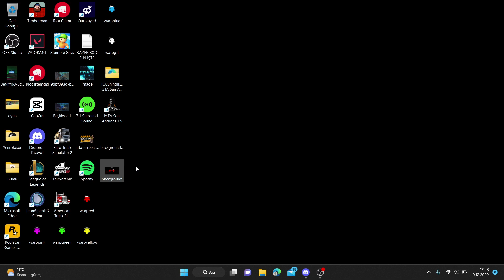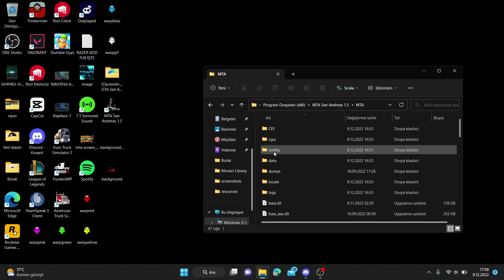[MTA:SA] ARAYÜZ NASIL DEĞİŞTİRİLİR ? 2 DAKİKADA !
Merhaba arkadaşlar.Ben Burak (TigeR) , bugün mta nasıl kurulur 3 dakikada adlı konulu video ile beraberiz.
Gayet güzel ve komik bir video oldu.Ben videoyu yaparken eğlendim.
Umarım sizde eğlenmişsinizdir.Çerezinizi alın arkanıza yaslanıp izleyin.
Video ile alakalı tüm eleştirilere açığım , yorumlarda bunları belirtebilirsiniz.

Oyunlarda Kullandığım İsimler : TigeR , Diyar Ceylan , Andrey Ranger , Burak Ceylan

Şahsi Discord İsimim: Burak Ceylan#1337